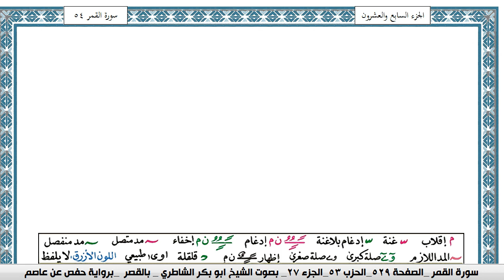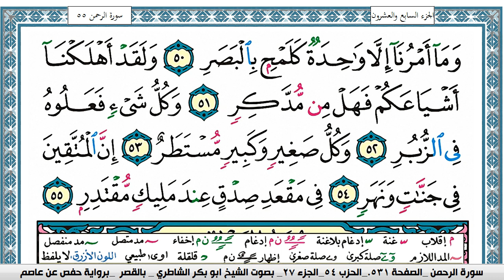سورة القمر مكتوبة Surah Al Kamar ابو بكر الشاطري Abu Bakr Al-Shatri | القرآن الكريم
سورة البقرة
سورة ال عمران
سورة النساء
سورة المائدة
سورة الأنعام
سورة الأعراف
سورة الأنفال
سورة التوبة
سورة يونس
سورة هود
سورة يوسف
سورة الرعد
سورة ابراهيم
سورة الحجر
سورة النحل
سورة الإسراء
سورة الكهف
سورة مريم
سورة طه
سورة الأنبياء
سورة الحج
سورة المؤمنون
سورة النّور
سورة الفرقان
سورة الشعراء
سورة النّمل
سورة القصص
سورة العنكبوت
سورة الرّوم
سورة لقمان
سورة السجدة
سورة الأحزاب
سورة سبأ
سورة فاطر
سورة يس
سورة الصافات
سورة ص
سورة الزمر
سورة غافر
سورة فصّلت
سورة الشورى
سورة الزخرف
سورة الدّخان
سورة الجاثية
سورة الأحقاف
سورة محمد
سورة الفتح
سورة الحجرات
سورة ق
سورة الذاريات
سورة الطور
سورة النجم
سورة القمر
سورة الرحمن
سورة الواقعة
سورة الحديد
سورة المجادلة
سورة الحشر
سورة الممتحنة
سورة الصف
سورة الجمعة
سورة المنافقون
سورة التغابن
سورة الطلاق
سورة التحريم
سورة الملك
سورة القلم
سورة الحاقة
سورة المعارج
سورة نوح
سورة الجن
سورة المزّمّل
سورة المدّثر
سورة القيامة
سورة الإنسان
سورة المرسلات
سورة النبأ
سورة النازعات
سورة عبس
سورة التكوير
سورة الإنفطار
سورة المطفّفين
سورة الإنشقاق
سورة البروج
سورة الطارق
سورة الأعلى
سورة الغاشية
سورة الفجر
سورة البلد
سورة الشمس
سورة الليل
سورة الضحى
سورة الشرح
سورة التين
سورة العلق
سورة القدر
سورة البينة
سورة الزلزلة
سورة العاديات
سورة القارعة
سورة التكاثر
سورة العصر
سورة الهمزة
سورة الفيل
سورة قريش
سورة الماعون
سورة الكوثر
سورة الكافرون
سورة النصر
سورة المسد
سورة الإخلاص
سورة الفلق
سورة النّاس
القران الكريم
المصحف كامل

KonoozAlhuda
konoozalhuda
konooz
Konooz Alhuda
كنوز الهدى,
كنوز الهدي,
كنوز,
الهدى,
الهدي,
قران كريم
قرآن كريم
قرءان كريم
قران
قرآن
قرءان
القران الكريم
القرآن الكريم
القرءان الكريم
القران
القرآن
القرءان